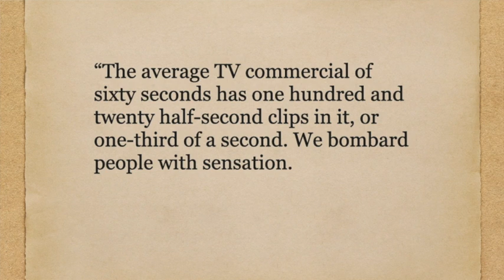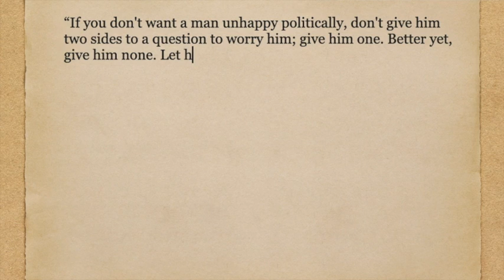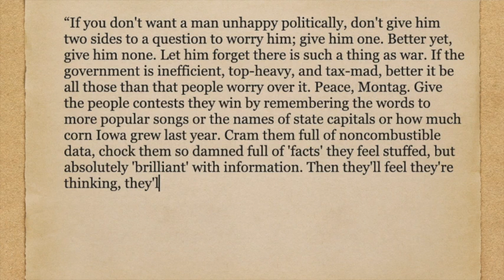Let's get a Bite: Fahrenheit 451 by Ray Bradbury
I will read out the best excerpt from the book and with a one minute overview you can decide if this is a book that you want to read. .  .